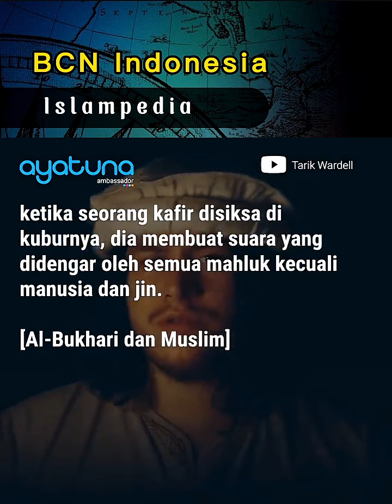detik detik burung kaka Tua bisa mendengar Suara Alam Kubur